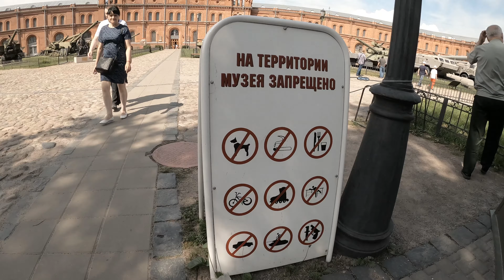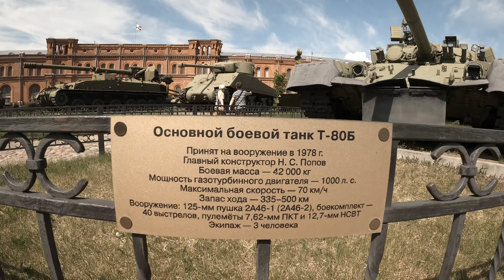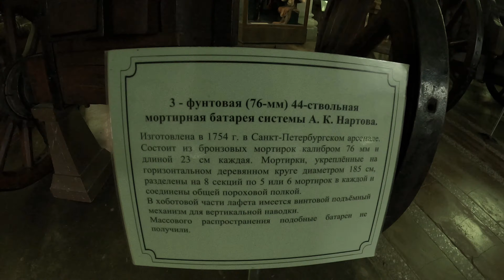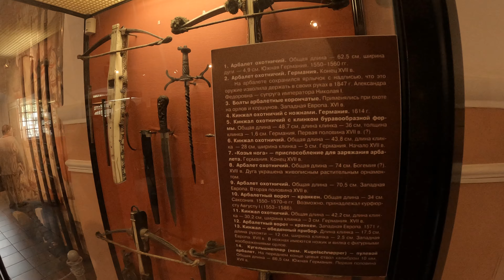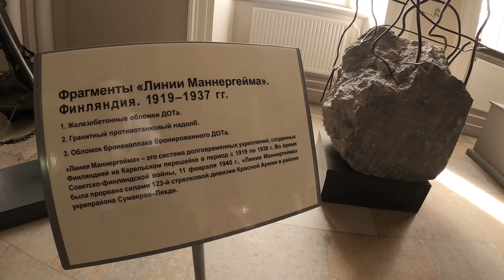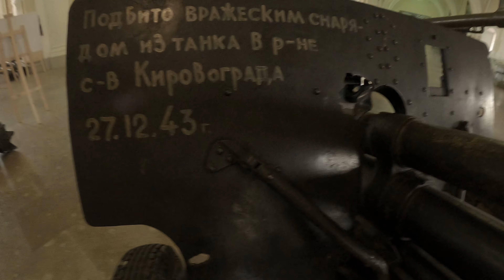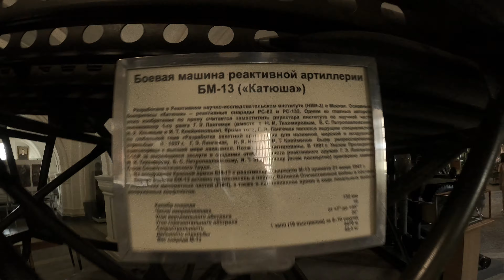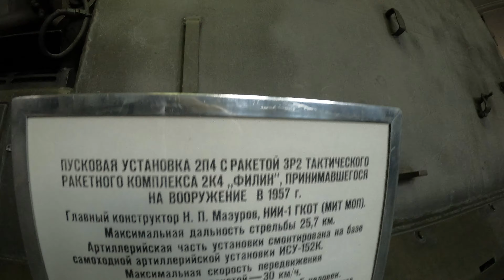Музей Артиллерии | Военная техника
Видеоотчёт и он же обзор музея артиллерии ! Более подробно внутри видео))